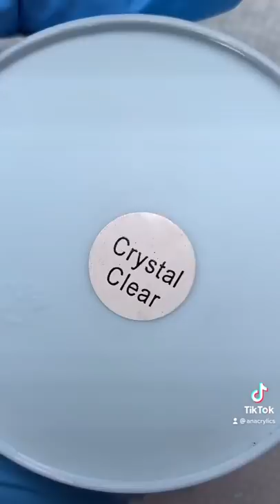CREATING A NAIL DESIGN BASED OFF YOUR ZODIAC SIGN…💅🏼